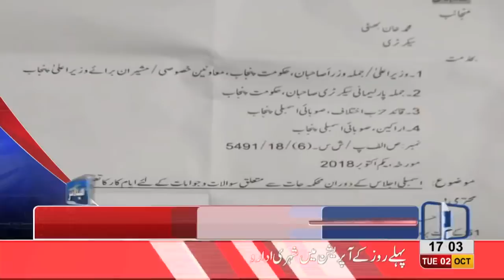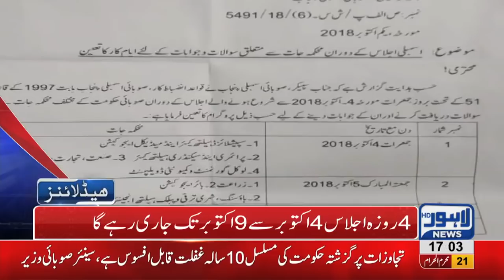05 PM Headlines Lahore News HD – 02 October 2018